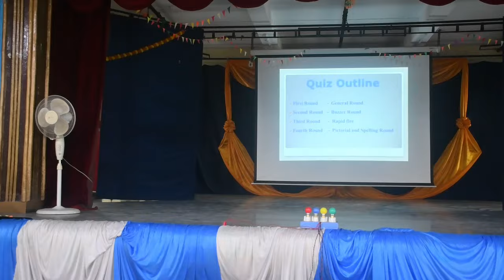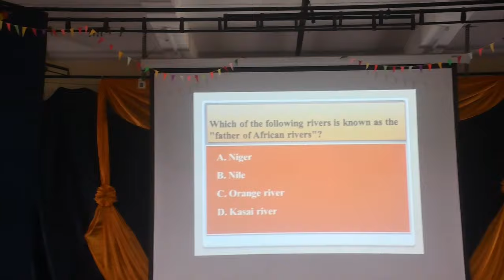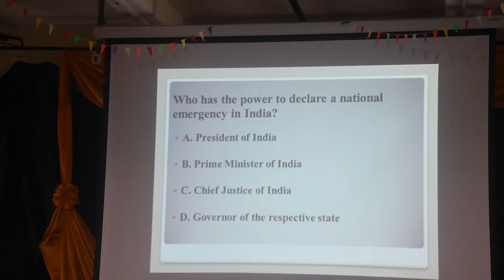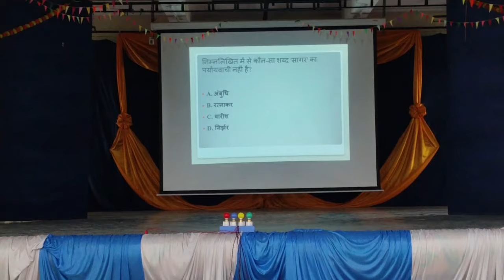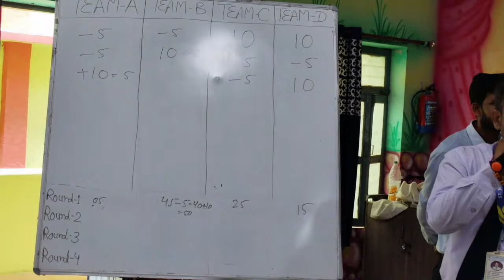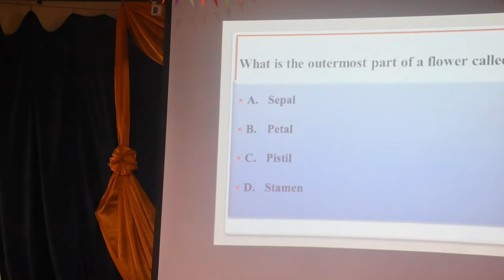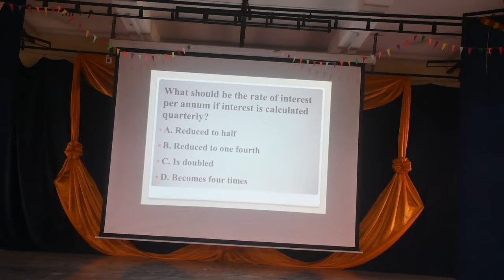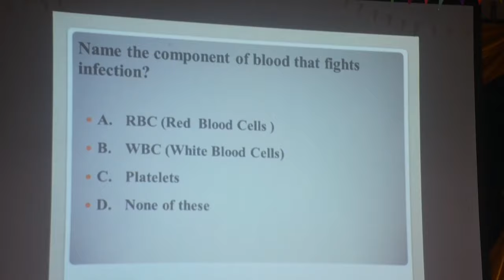CLASS VIII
QUIZ COMPETITION OF CLASS VIII